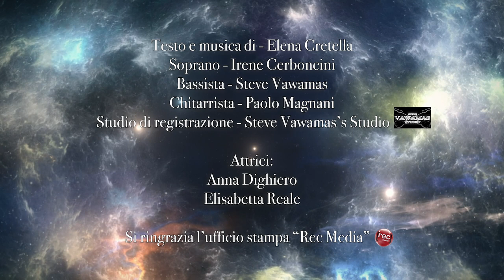Luna funk Malje official video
La Luna racconta il mondo che osserva: gli amanti, i solitari e chi lei ama
Press Radio and TV: REC Media comunicazione e promozione
testo e musica Elena Cretella
soprano Irene Cerboncini
basso Steve Vawamas
chitarra Paolo Magnani
studio di registrazione Steve Vawamas studio
attrici Anna Dighiero ed Elisabetta Reale
filmato realizzato da Mario Boccuni